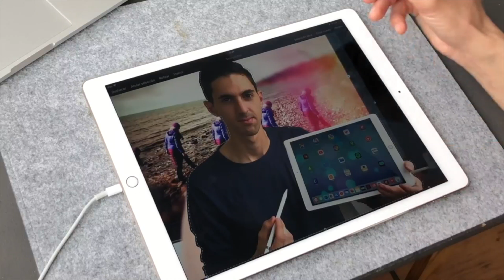AIRPOWER la base de carga de Apple | 4K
Hola Appleadictos ya estamos de vuelta despues de estas vacaciones con mucho contenido para vosotros.
Aqui os traigo una base de carga muy parecida a la que sacara apple con un coste muy inferior y con una calidad muy buena.
Aqui os dejare el enlace del vendedor al cual podeis comprarle la base.
Grabado : iPhone X
Edición : Final cut pro
microfono: AirPods
Formato : 4k a 60fps